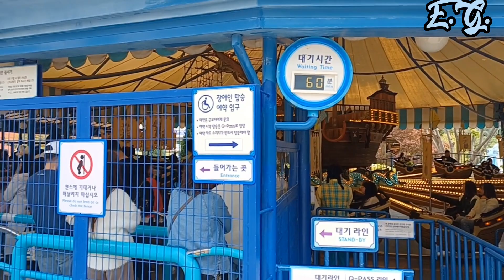Everland (에버랜드)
Everland is the largest theme park in korea and remains one of the most popular entertainment options today.There are plenty of thrilling rides such as  the first all wooden roller coaster  which is also one of the fastest in the world. T express, rolling x- train,hurricane,thunder falls double rock spin,everland skyway,columbus adventure and many more rides for kids.